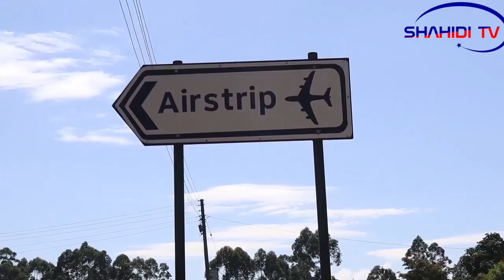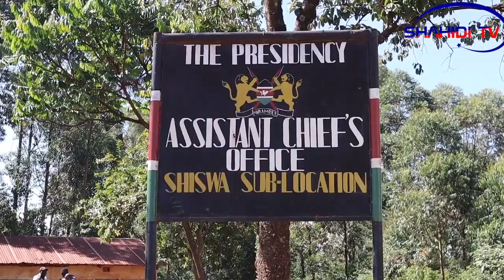Wakaazi wataka fidia kuhama kwa ujenzi wa kiwanja ndege kakamega!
Wakaazi wa mtaa wa Airstrip ulioko viungani mwa mji wa Kakamega wanaitaka Serikali kutoa mwongozo bora utakaotumiwa kuwafidia mashamba wanayohama kwa ajili ya upanuzi wa uwanja wa ndege wa Kakamega.

Wakiongozwa na mzee wa mtaa huo Pius Tolondo, wakaazi hao wanadai kuwa kando na kulipwa fidia ya mashamba wanayohamishwa, ni sharti pia makaburi ya watangulizi wao yajumuishwe kwenye orodha ya malipo